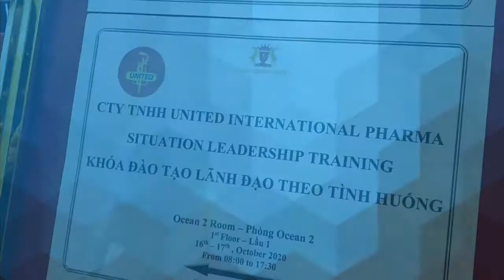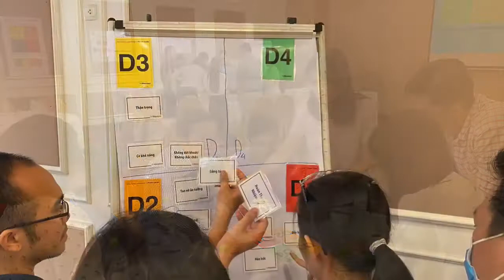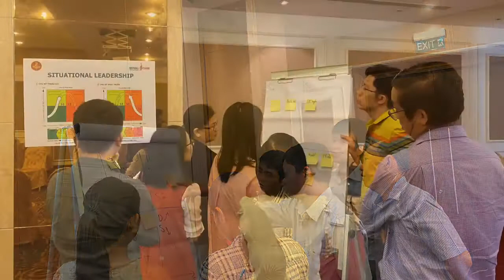Trailer_United International Pharma_Situational Leadership_Lãnh đạo tình huống dàn